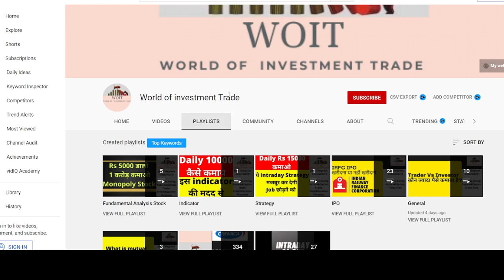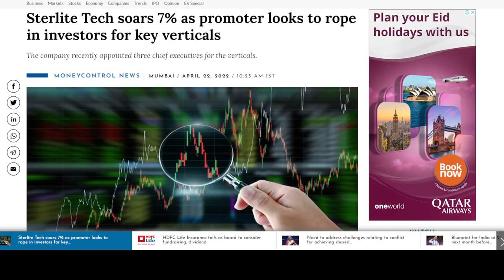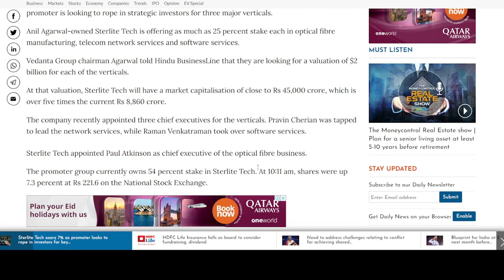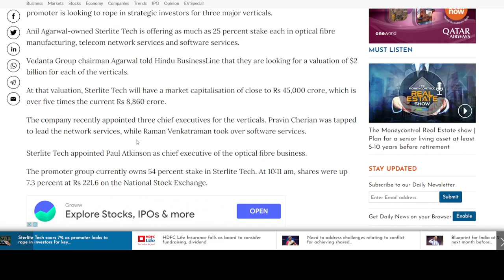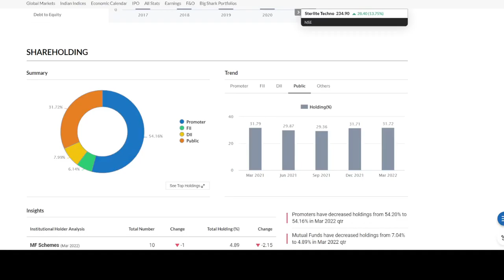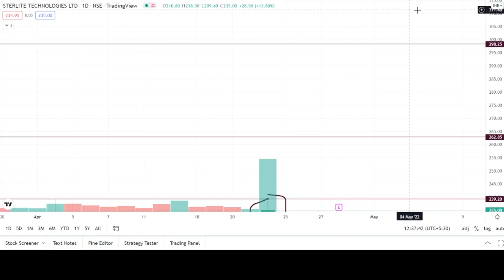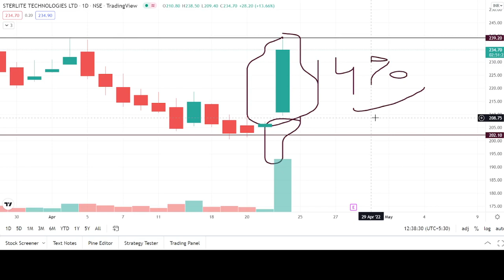sterlite technologies stock latest news|sterlite technologies share latest news|analysis|price